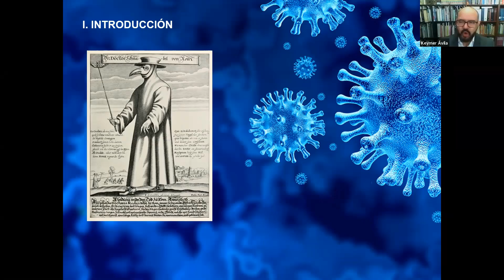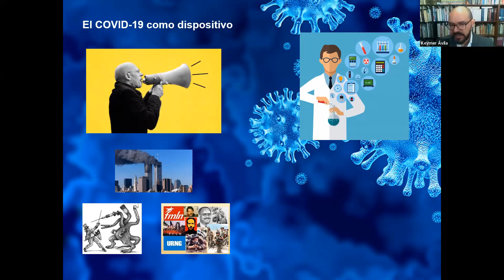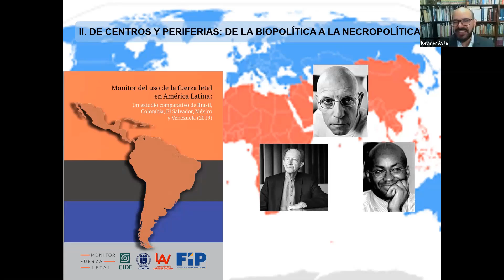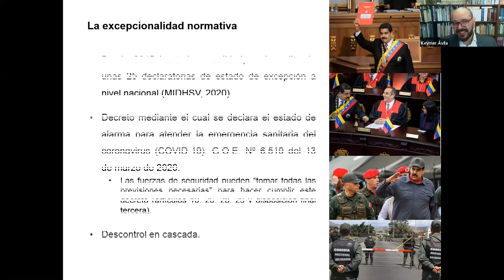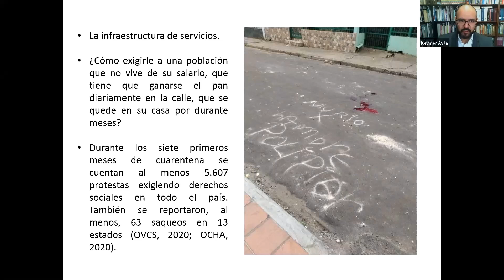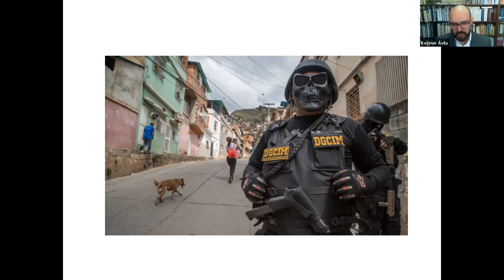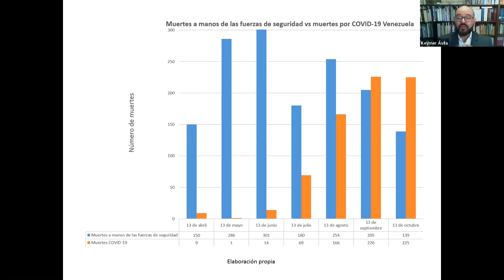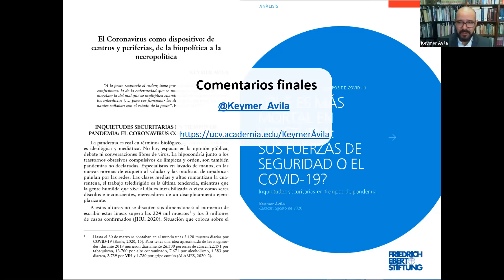El COVID-19 como dispositivo: Inquietudes securitarias en tiempos de pandemia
Ponente: Keymer Ávila, Especialista en Ciencias Penales y Criminológicas